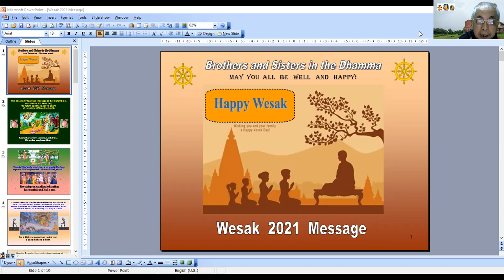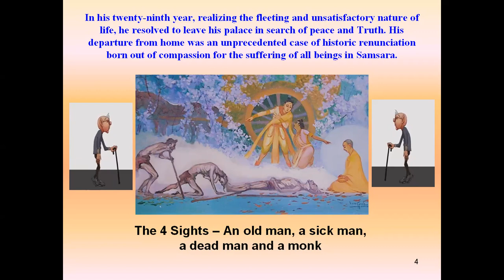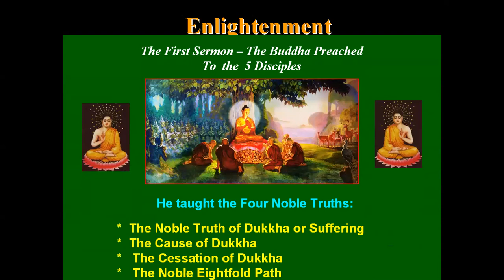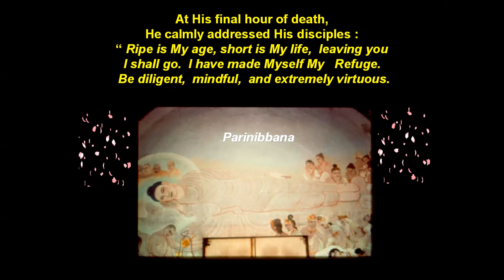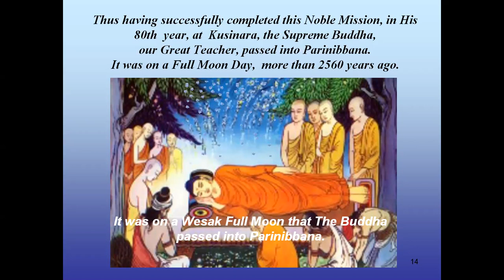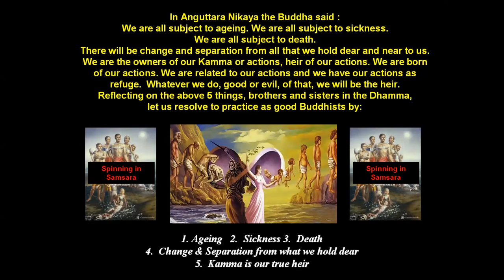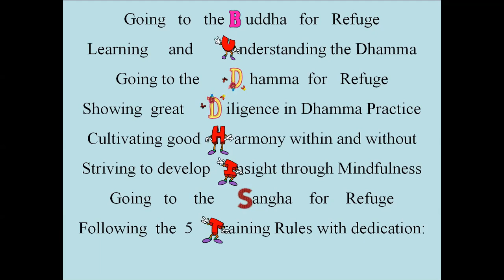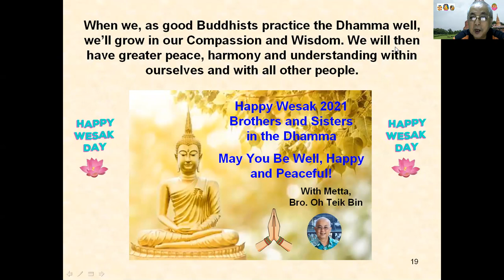WESAK 2021 Message for Reflection (in Hokkien)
A PowerPoint / ZOOM Video Presenttaion of a Wesak 2021 Message by Bro. Oh Teik Bin from Persatuan Buddhist Hilir Perak, Teluk Intan.
The Audio Narration and Comments are in Hokkien while the texts are in English.
(Download the PowerPoint ppt for some animation effects.)